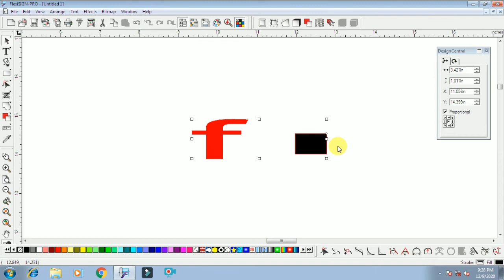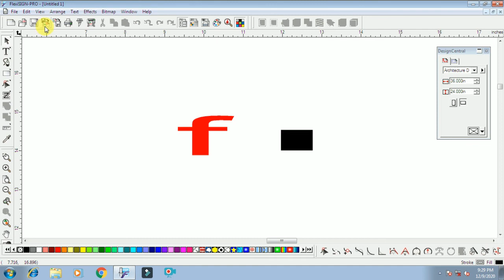Flexi 8.1 tutorial part 04